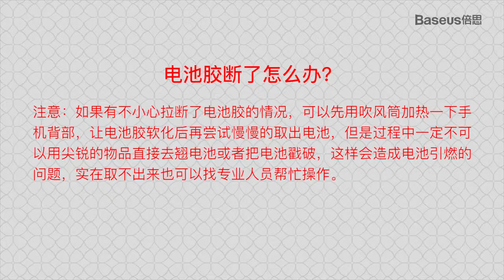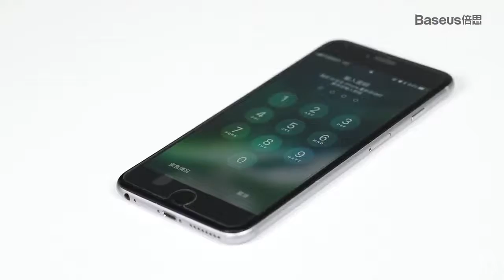Battery For iPhone 6 6s 6 7 8 Plus Xs Max Xr 7P 8P Original Replacement For iPhone from Aliexpress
Direct link to this product - seasonal and holiday discounts, full product description, order and truthful reviews from customers.

Baseus Battery For iPhone 6 6s 6 s 7 8 Plus Original High Capacity Bateria Replacement Batterie For iPhone X Xs Max Xr 7P 8P from Aliexpress